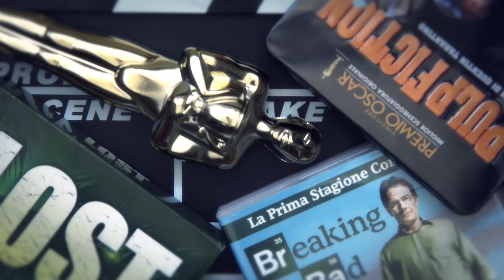Harry Potter e i Doni della Morte - Parte 2 - Addio Harry..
Recensione Harry Potter e i Doni della Morte - Parte 2. Addio Harry..

LA MIA ATTREZZATURA PER I VIDEO SU YOUTUBE:
🎙 Microfono Lavalier.
🎥 Panasonic GH4.
💡 Led Yognuo 600.
🎙 Zoom H4NPRO.